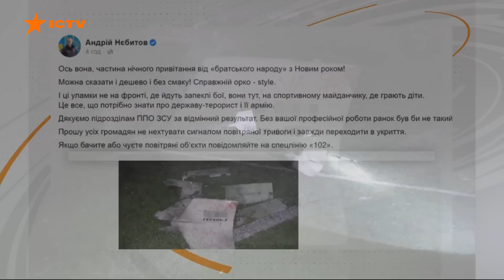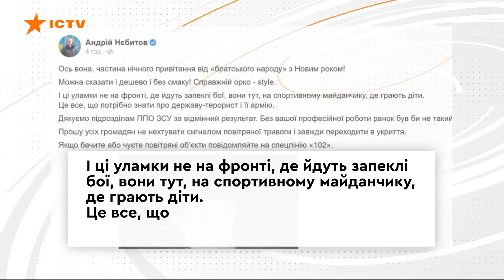Вікна-новини — випуск від 01.01.2023 ⏱ 12:30 ⏱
Випуск програми Вікна-Новини на СТБ – актуальні новини країни та світу за 1 січня 2023 року: ✅

00:00:00 - Початок
00:00:30 - Початок випуску

На календарі перший день 2023 року і 312-ий день повномасштабної  війни, яку розв'язала росія проти України. Для вас в ефірі марафону Єдині новини працюють інформаційні команди Фактів ICTV та Вікон СТБ

Побач більше!